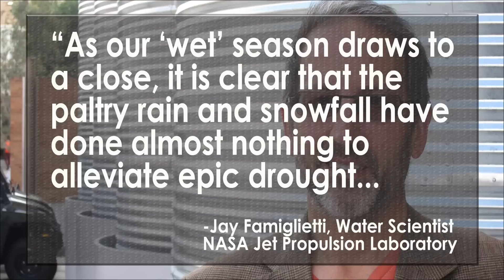California Only Has One Year of Water Left, NASA Warns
California only has one year of water left after being hit hard by a long drought, according to an op-ed in the Los Angeles Times by Jay Famiglietti, a senior water scientist at the NASA Jet Propulsion Laboratory in California. We look at the story on the Lip News with Jose Marcelino Ortiz and Nik Zecevic.